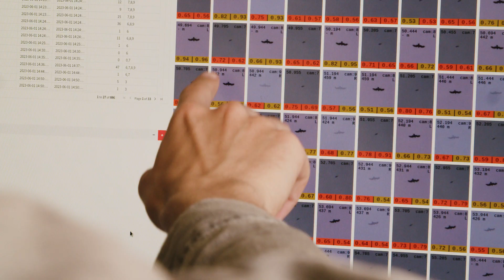KI-Champions BW 2023 | Zentrum für Sonnenenergie- und Wasserstoff-Forschung BW (ZSW)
Dr. Nicole Hoffmeister-Kraut, Ministerin für Wirtschaft, Arbeit und Tourismus, hat am 22. Juni 2023 in Stuttgart zum vierten Mal die „KI-Champions Baden-Württemberg“ bekannt gegeben. Darunter ist auch das Zentrum für Sonnenenergie- und Wasserstoff-Forschung Baden-Württemberg (ZSW) aus Stuttgart.

Mit dem KI-basierten BirdRecorder – einem kamerabasierten Antikollisionssystem – vereint das ZSW Vogelschutz und optimale Wirtschaftlichkeit durch möglichst hohe Betriebsstunden von Windenergieanlagen, womit pauschale Abschaltzeiten nicht mehr notwendig sind. Dabei werden Vögel im Umfeld von Windenergieanlagen auf bis zu 700 Metern Distanz detektiert; mittels KI-Methoden wird zuverlässig die Vogelart bestimmt. Fliegt ein geschützter Rot- oder Schwarzmilan in den Gefahrenbereich der Windenergieanlage ein, wird diese abgeschaltet und wieder eingeschalten, sobald der Vogel den Gefahrenbereich verlassen hat. Der BirdRecorder bringt Artenschutz und Windenergienutzung in Einklang und ist somit ein Schlüsselelement für den erforderlichen schnellen Ausbau der Windenergie und das Erreichen der Klimaziele von Land und Bund.